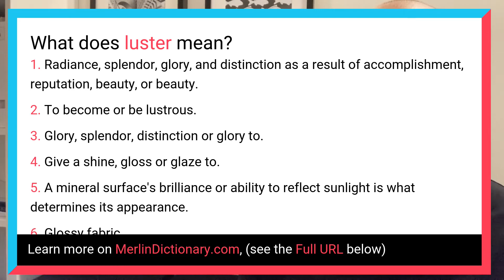What does LUSTER mean? - Merlin Dictionary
luster means: Radiance, splendor, glory, and distinction as a result of accomplishment, reputation, ...